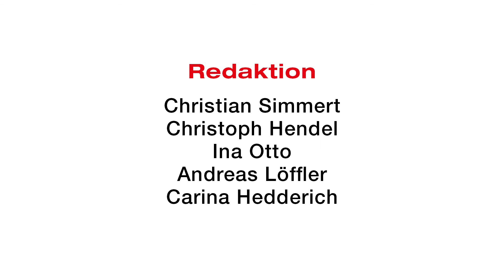Polierqualität kontrollieren und Rückläufer vermeiden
Um bei einer Spot Repair ein möglichst unsichtbares Reparaturergebnis zu erzielen, erfolgt in einem letzten Schritt die Politur der bearbeiteten Oberflächen. Wird dabei nicht gründlich genug vorgegangen, können Politurrückstände matte Stellen hervorrufen und zu Kundenreklamationen führen. Im Video zeigt Kwasny Anwendungstechniker Ralf Ertle, wie sich solche versteckten Kostenfallen schnell auffinden lassen.